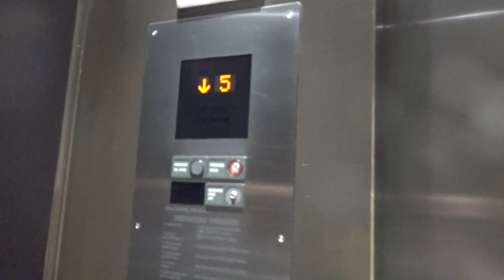Actress Carolyn Stotesbery and Latte! One Of The Best Best Distraction Videos In The World!